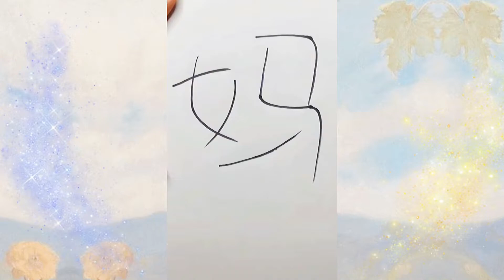世上只有妈妈好！感谢您带给我的一切#简笔画#儿童绘画